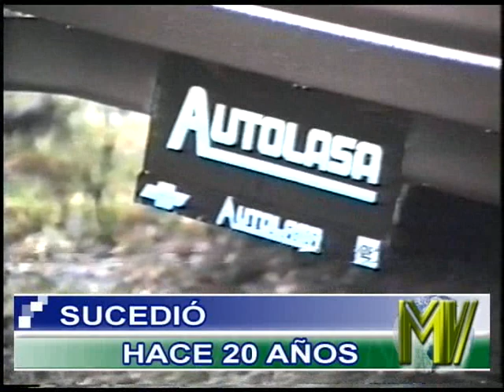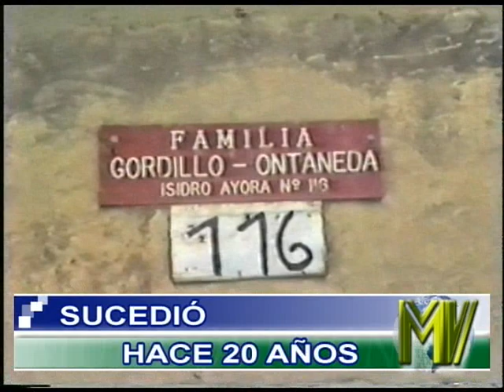SUCEDIO (18 DICIEMBRE 2012)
Un accidente dejaba como saldo el fallecimiento de un oficial lojano, situación que conmocionaba a la comunidad. Un asalto al transporte de una entidad financiera local, derivaba en varias investigaciones de la policía y militares.